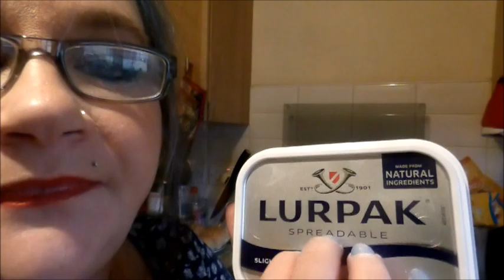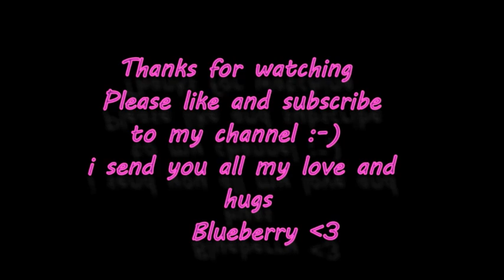🧅Cooking And Eating A Roll n Square Sausage 🍔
🍔Hello my sweet and beautiful little berries , Keely chose this video for her Gold member reward for this month , i show you how to cook a yummy square sausage with onion and then eat it and have a wee chat , i hope you enjoy the video and i send hugs and love xxxxxxxxx